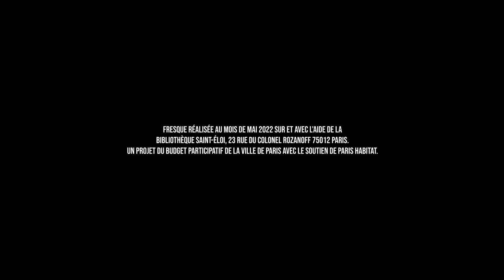RUBEN CARRASCO - Épisode 1, "Le néo-shaman".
Épisode 1, "Le néo-shaman".

Au mois de mai nous avons eu le plaisir d'accueillir Ruben Carrasco - un artiste aussi généreux que talentueux - dans l'Îlot Saint-Éloi (Paris 12).

Un projet rendu possible grâce au Budget Participatif, à la Bibliothèque Saint-Éloi, à la Ville de Paris, la Mairie du 12ème arrondissement et Paris Habitat.

Artiste : Ruben Carrasco
D.A : Les habitants du quartier
Prod : Hypermur